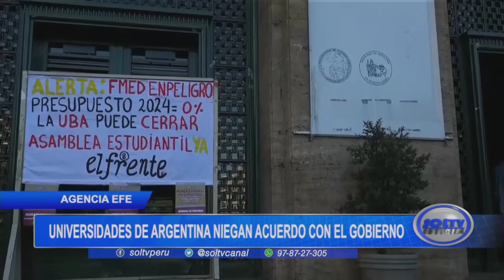Internacional: universidades de Argentina niega acuerdo con el Gobierno